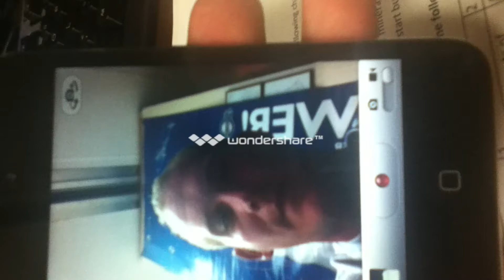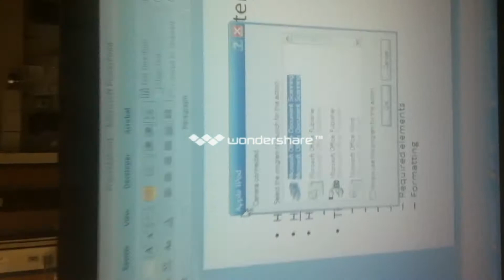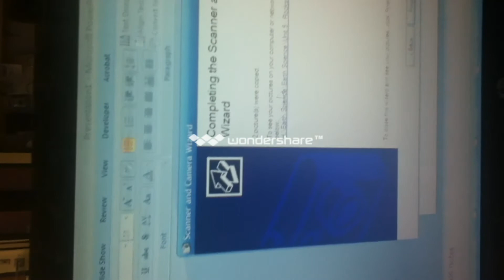How to Upload Movies